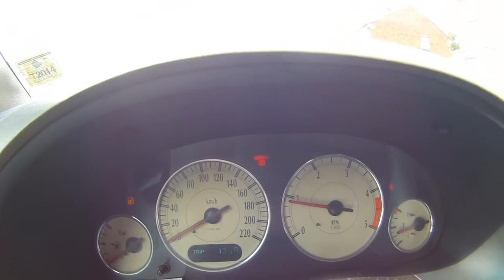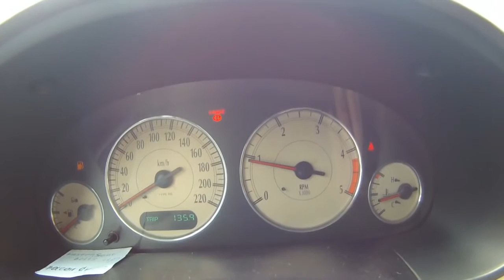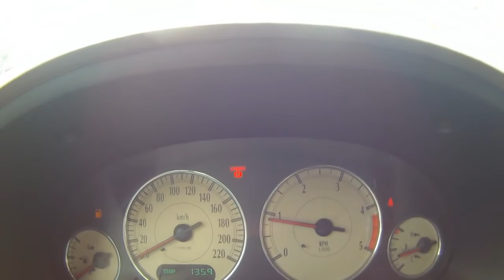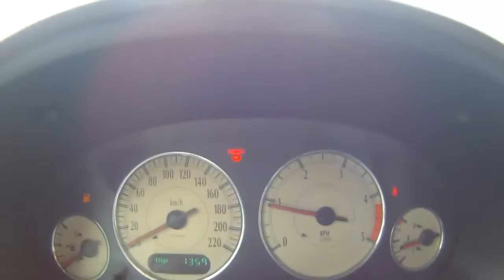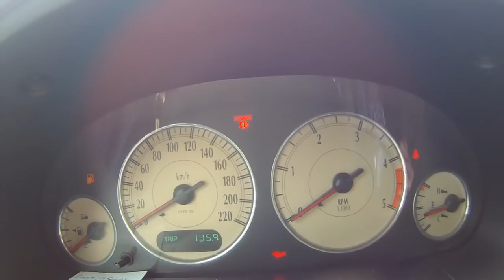#2 Why the car stalls Почему машина глохнет Chrysler Voyager